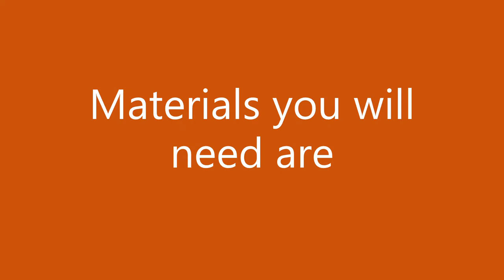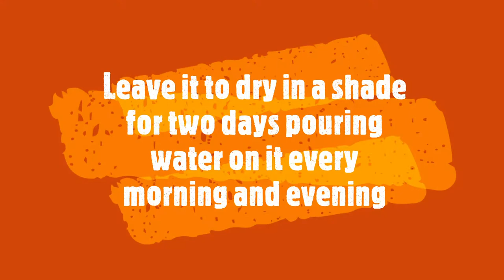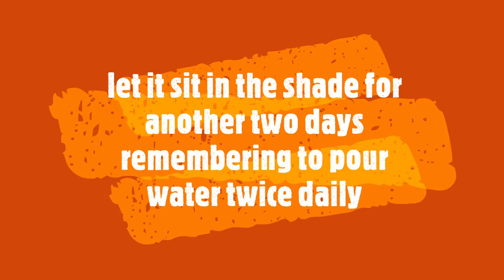How to make a sunflower shaped flower vase from an old cloth and old cap step by step with subtitles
Join me in making this flower vase step by step only using cloth, cap, and cement.